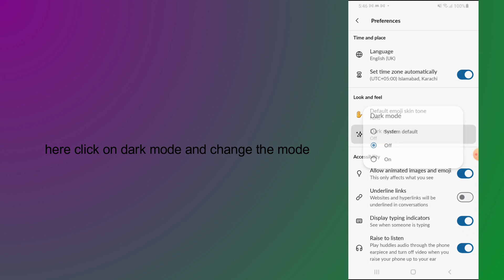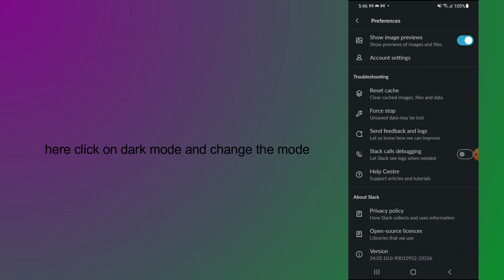how to change slack theme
In this video, you will learn how to change slack theme.